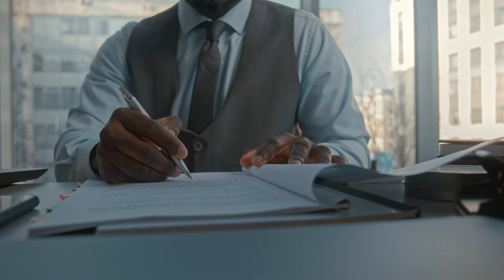WHY DID WE STOP BRINGING THERAPIST TO THE FUNCTION? ( HOUSEKEEPING EP 16 )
HouseKeeping EP 16

Today we dive into a crucial update on the evolving landscape of mental health support. Discover our efforts to expand our network by partnering with more accessible therapists, the significance of selecting the right venue for mental health events, and the financial realities impacting these initiatives.

0:45 Recap:
1:00 I’m A Therapist And I Need A Therapist
1:45 figuring out if i want to become a therapist or a social worker
2:30 The mindset of A Social Worker
3:15 Having Everything You Need As A Parent
4:00 Financial Constraint
6:15 Helping my Friend get Therapy
7:45 Therapy Is A Dating Game
8:45 What I keep in Mind as I Help Others
10:45 How You Operate As Therapist Versus How You Operate As A Social Worker
11:15 DR B Interview
12:05 Family And D2 Football
12:45 Not Have Dreams of What’s Next But What's now
13:15 NIL Deals
14:10 footage of film being studied
14:45 Questions That Will Help Get Home Safe Grow
15:45 old get home safe footage
16:45 therapist footage
17:15 How the purpose and understand of Get Home Safe has changed
18:15 The Therapist I Use To Work With
18:45 1-We Are looking To Work With More Available Therapist
19:15 2-The Venue For A Mental Health Event Is Very Important
20:45 3- Understanding these things take money and resources that are currently tied in the content
23:40 Honestly

Juicejonescreates.com